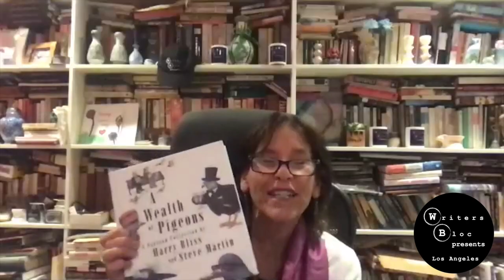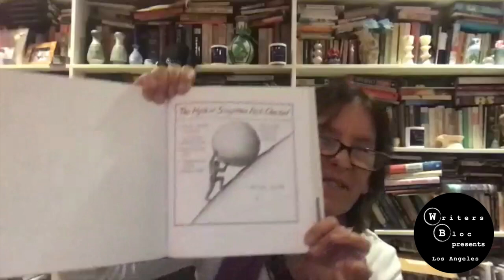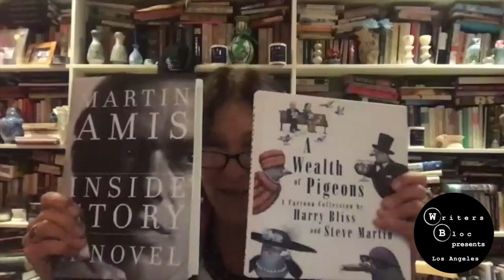Writers Bloc Presents: Martin Amis and Steve Martin | November 17, 2020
Writers Bloc presents Martin Amis and Steve Martin

Please support authors by purchasing Inside Story and A Wealth of Pigeons from Chevalier’s Books. Both authors will sign a limited number of bookplates for this event.

It’s clear that Martin Amis‘ life has been even more wildly captivating as his novels. In his new book, Inside Story, which he calls a “novelized autobiography.” Amis returns to his great influences in his life– to his beloved friend Christopher Hitchens, to his mentor and literary idol, Saul Bellow, and to the great poet, Philip Larkin. And of course to his father, Kingsley Amis. And there are of course the women and sex.

This novel– or autobiography– which toggles between his real life friends and family, and the fictionalized characters who move his own extraordinary story forward, give us a most direct perspective, a most personal insight via a novel, into who Martin Amis really is. Amis knows better than anyone how to tell a great story. And his Inside Story is full of his searing wit, and wrenching tenderness.

Steve Martin. One of the funniest writers on the planet. One of the funniest actors on earth. A great musician. A wonderful composer and playwright. A television series creator. So why not tackle something new? In A Wealth of Pigeons, a book created with Harry Bliss, cartoonist for The New Yorker, Steve and Harry collaborate on one-panel cartoons and captions that are, not surprisingly, really really funny.